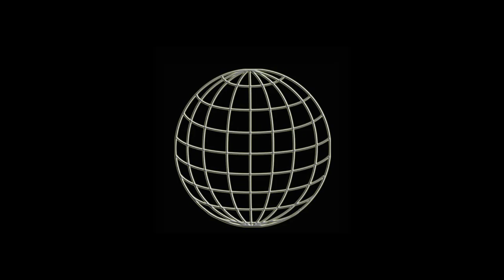WUW TV 270: Zombie DeAD vs Mirko - Titelkampf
Zombie DeAD vs Mirko - österreichischer Titelkampf - 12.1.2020 Vienna Weberknecht